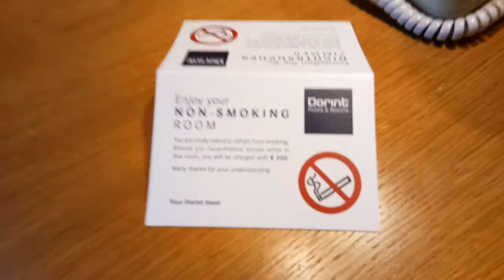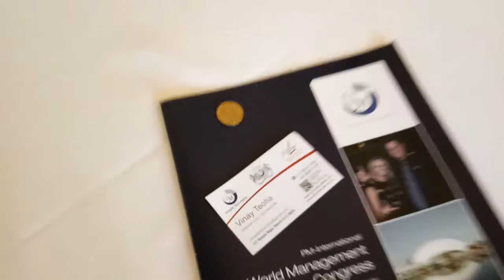Jab Vinay Teotia na Frankfurt Hotal Room to chora to india ka name kharab nhi hua muja gift MA Airpo